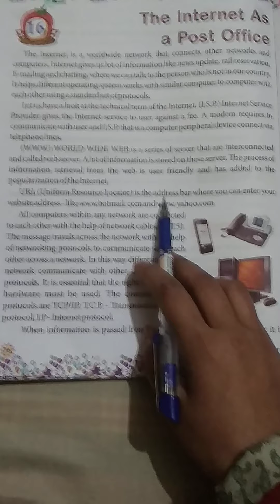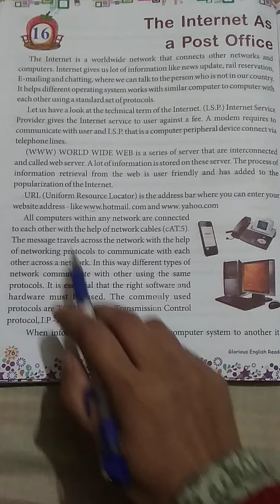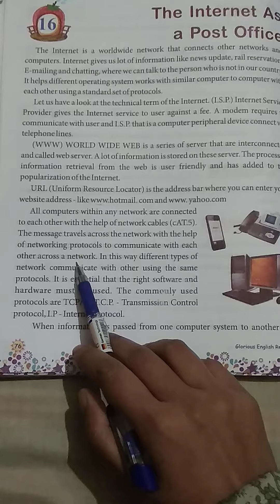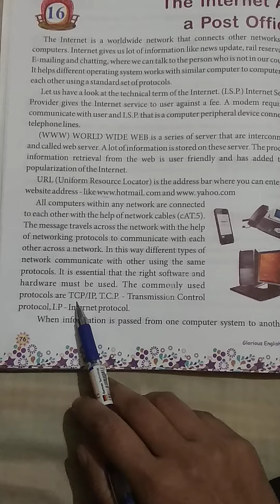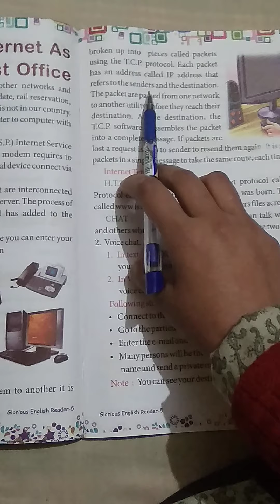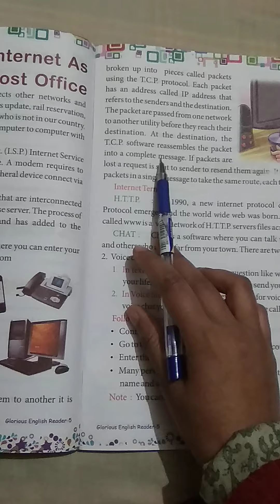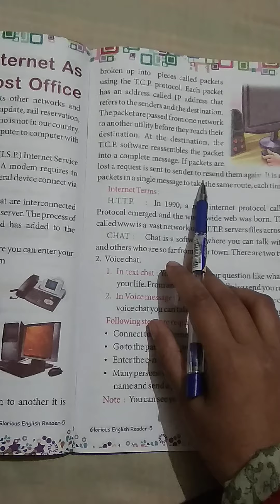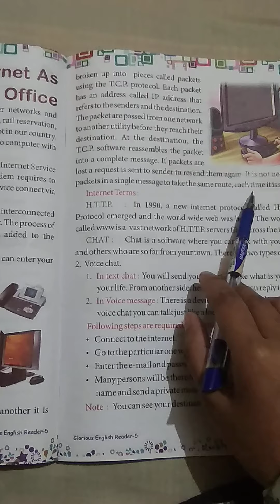The Internet as a post office Class 5 English part 2nd